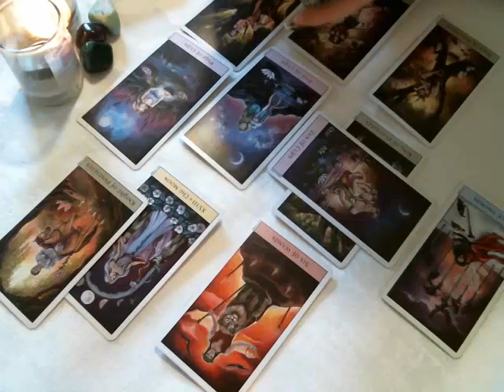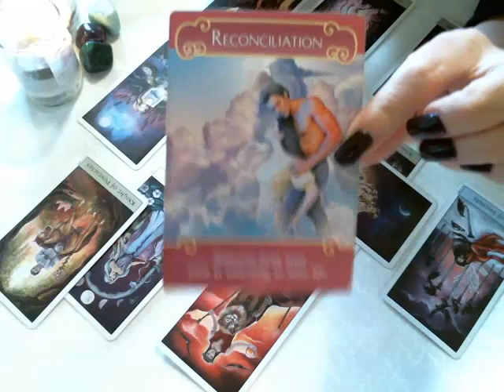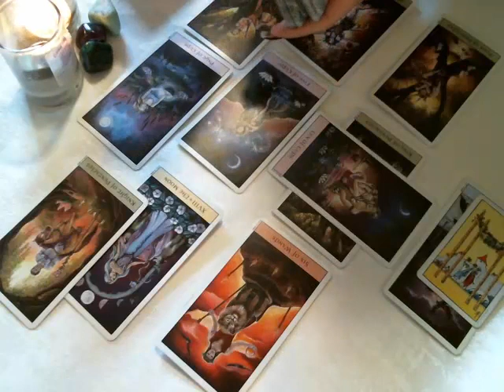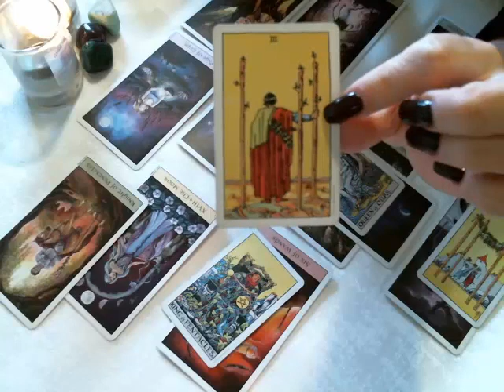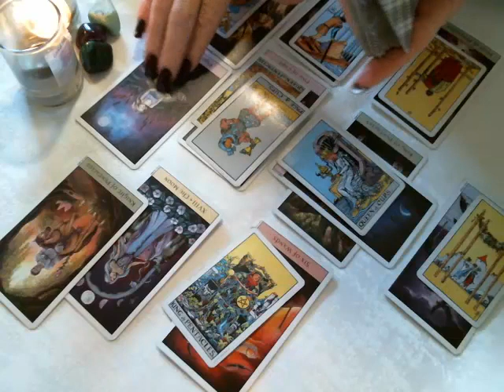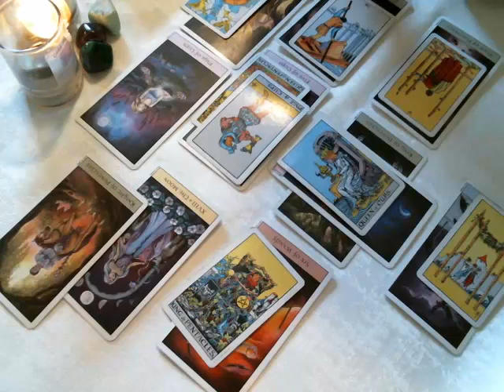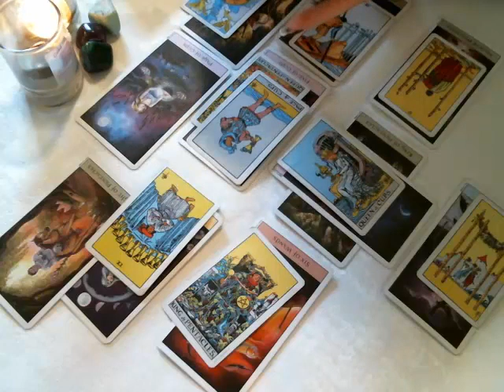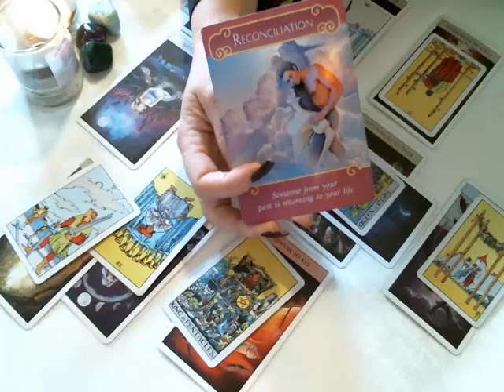Leo ~May Love 2018~ Someones Changed & Wants Reconciliation